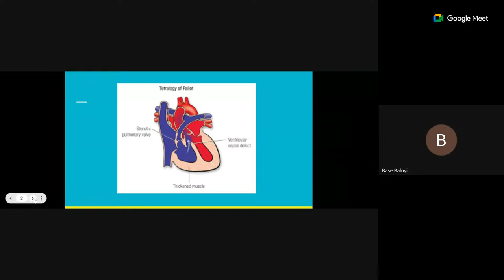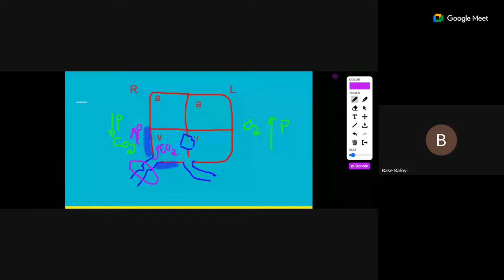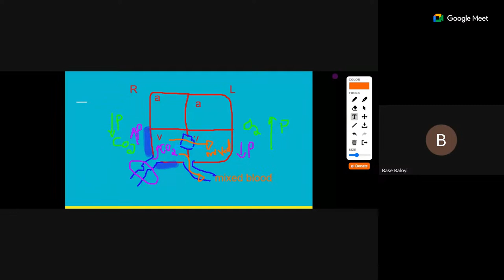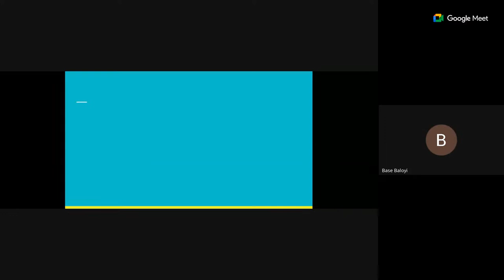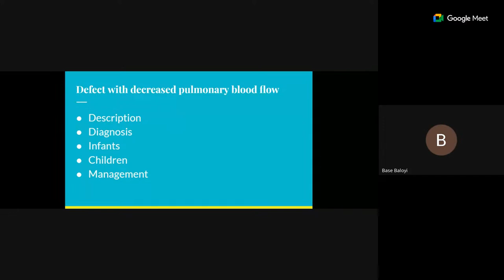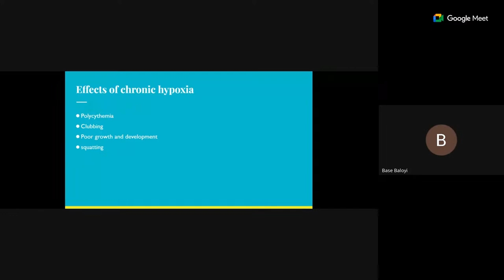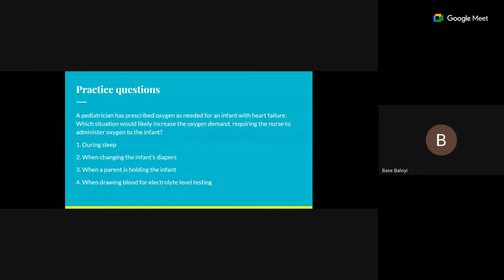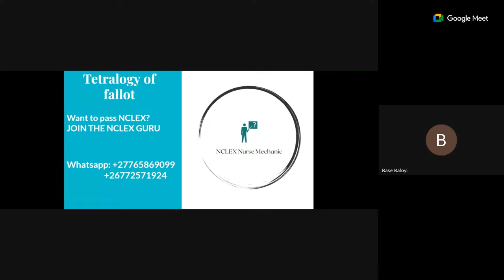TET OF FALLOT